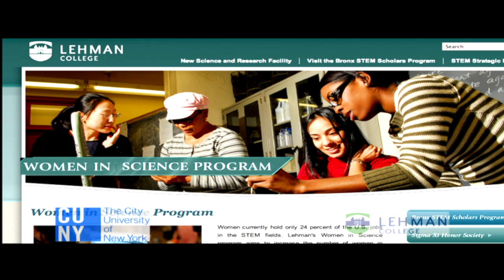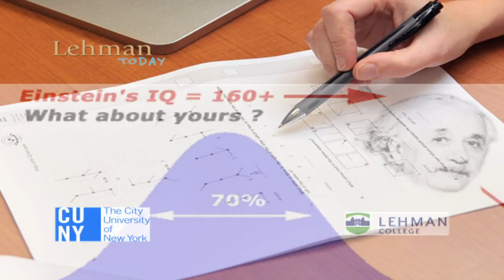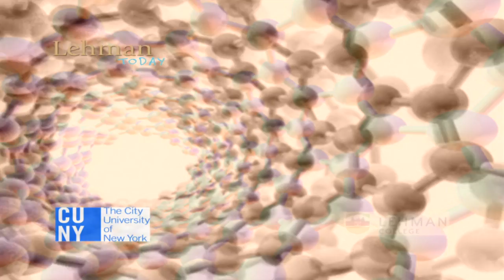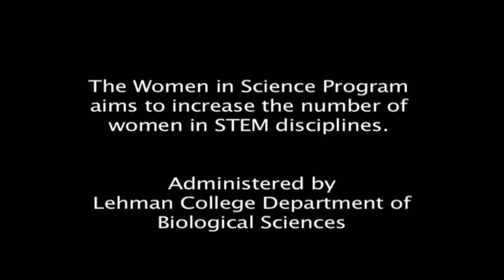Women in Science Program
In this television segment Professor Liesl Jones joins Professor Ayana Alexander-Street to explain the purpose of the Lehman College Women in Science Program. Its purpose is to increase the number of women in STEM disciplines. This segment showcases also five Bronx public high school students enrolled in the program this year: Edekira Liberato from DeWitt Clinton High School, Kimberly Rodriguez from In-Tech Academy, Shanice Smellie from DeWitt Clinton High School, Keyko Sanchez from Herbert H. Lehman High School, and Leslie Rivero from Bronx Center for Science & Mathematics. They talk about their experience in the program, and particularly share information about their ongoing research projects. The segment runs 10 minutes.

Producer:
Nestor Montilla, Sr.
Director of Special Events for Corporate Development
Institutional Advancement
Lehman College of The City University of New York